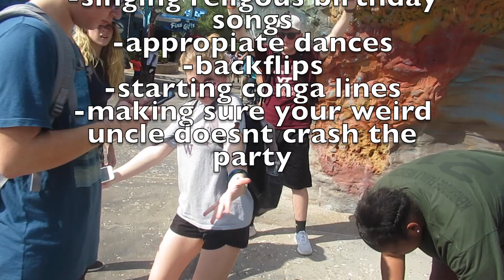we were on a bus for HOW LONG -(universal day 1 VLog)